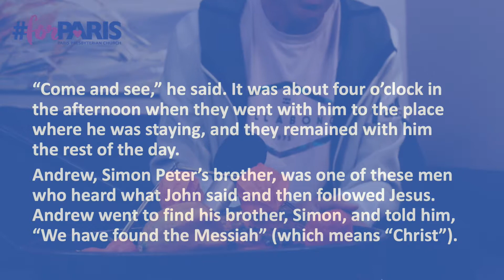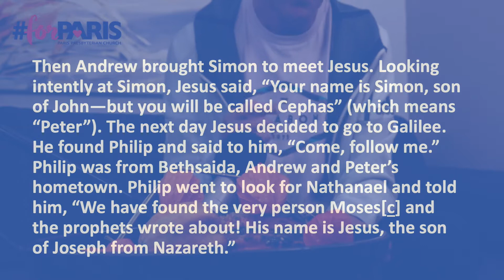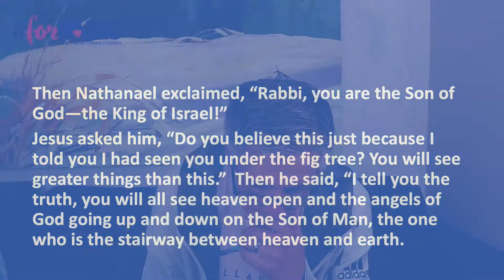PodCast - Overcoming Awkwardness - Oct 10, 2021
When it comes to sharing your faith or talking to Jesus, do you feel awkward?  You don't want to put the person on the spot, or they may have questions/objections you don't have the answers to?  This week we will look at how we can be more intentional about being invitational when it comes to our faith.  How it doesn't need to be weird or awkward.